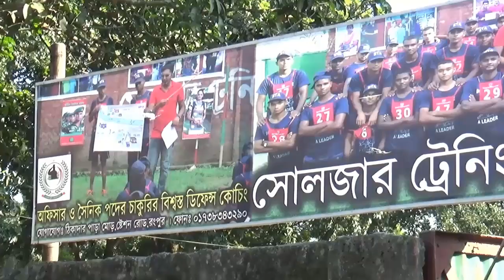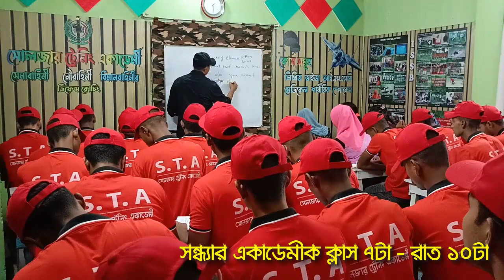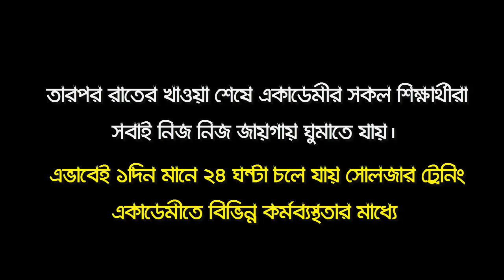লাইফ অফ সোলজার ট্রেনিং একাডেমী ! Life Of STA ! ১০০০ তম ভিডিও এটি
এদের মতন তোমরাও চাইলে সোলজার ট্রেনিং একাডেমীতে

১। মেডিকেলঃ(বিভিন্ন চেকআপের মাধ্যমে আপনাকে ফিট করানোর পরামর্শ দেয়া হবে )
২। লিখিতঃ (বাংলা,ইংরেজি,গণিত,সাধারণ জ্ঞান,বিজ্ঞান বিষয়ের শর্ট সেজেশন,সিট ও সঠিক গাইড লাইন দেয়া হবে এবং মডেল টেস্ট নেয়া হবে )
৩। মৌখিকঃ (গুরুত্ব পূর্ণ প্রশ্নের উত্তর ও সাইকোলজিক্যাল বিষয় শেখানো হবে)
৪। শারীরিকঃ (দৌড়,পুশ আপ,হাই জাম্প, লং জাম্প,ড্রাগিং,রোপ ক্লাইমিং শারীরিক ব্যায়াম প্রাকটিস করানো হবে)